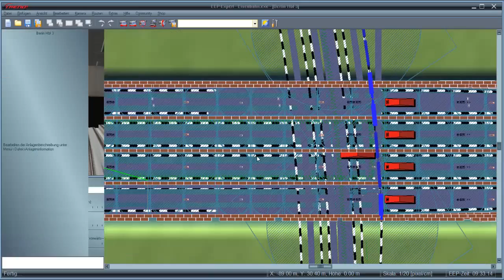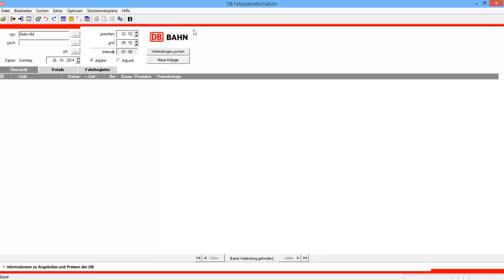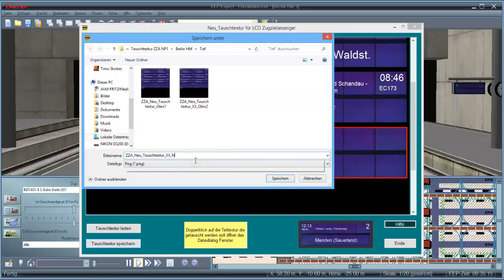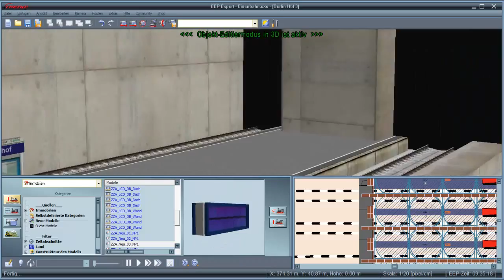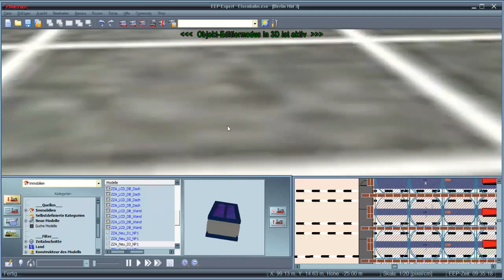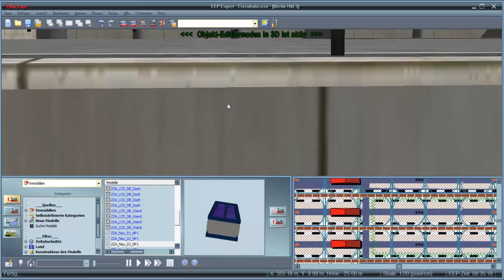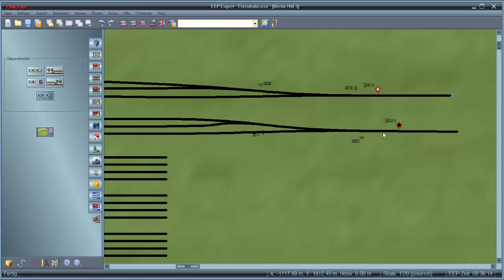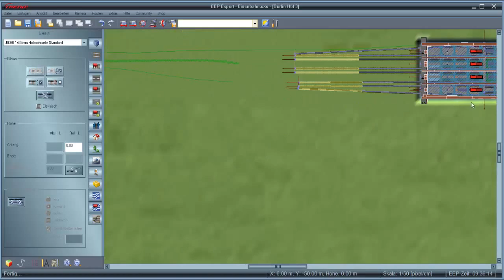Let´s Play EEP #101 - Berlin.. Berlin, wir fahren nach Berlin